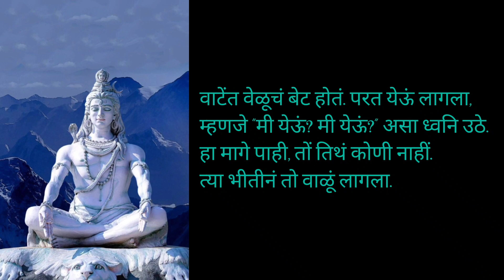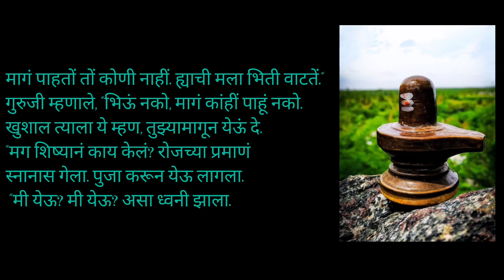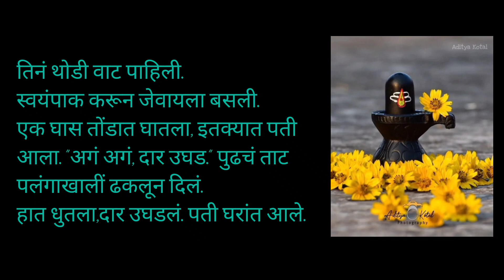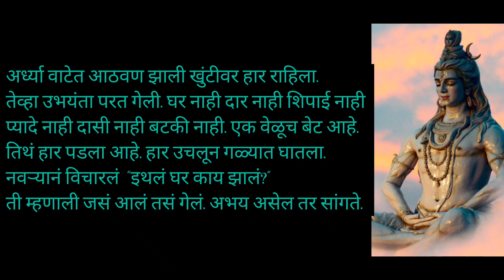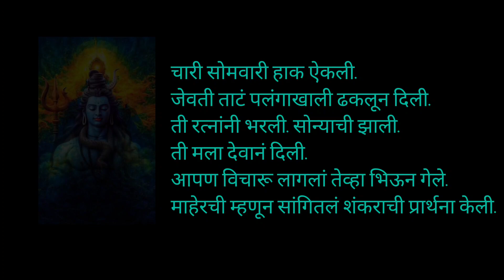कहाणी सोमवारची (साधी)